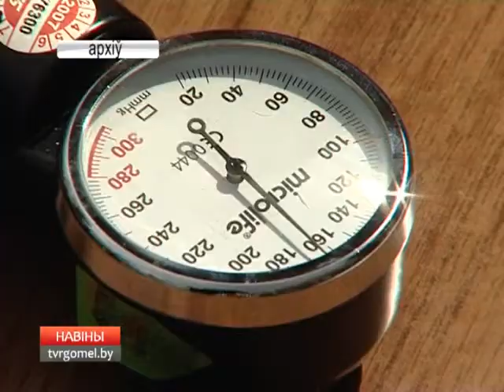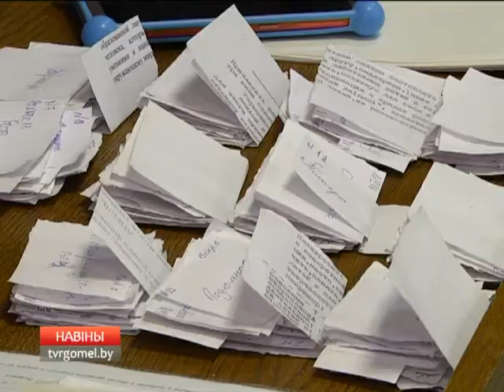04 04 2017 НОВОСТИ